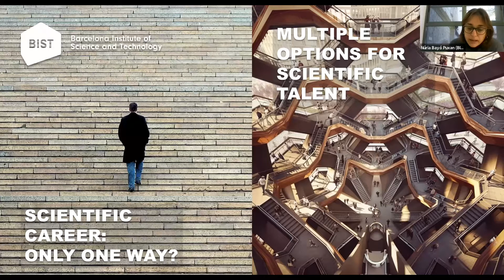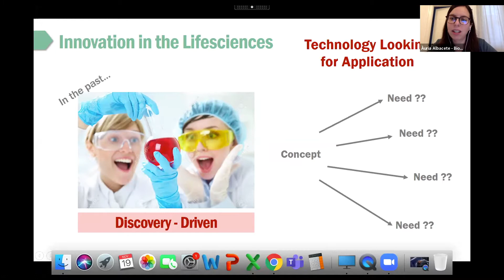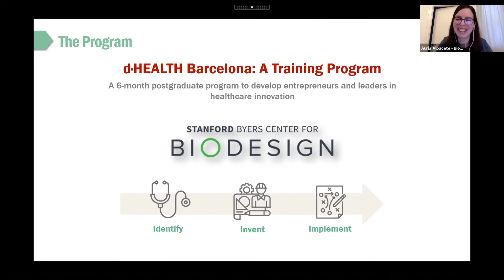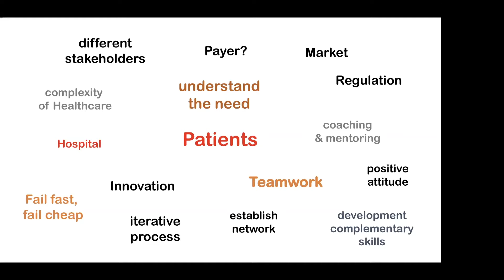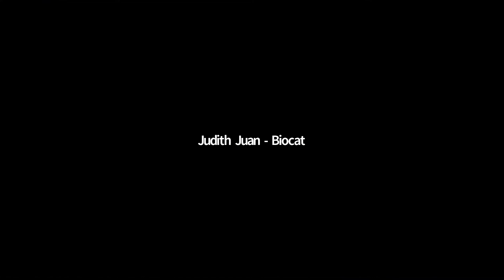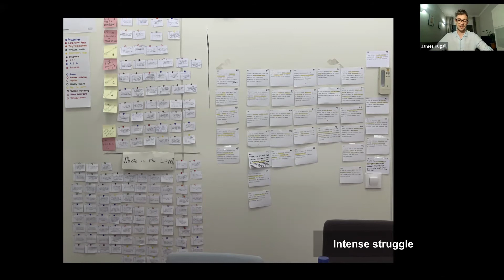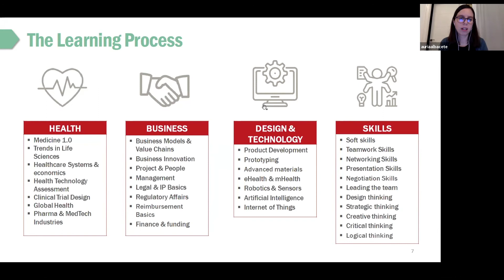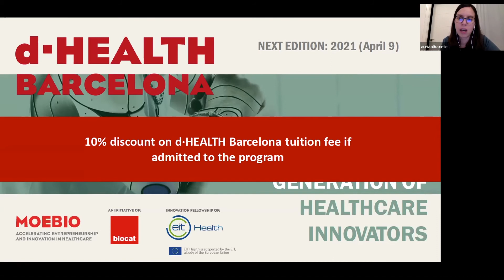BIST Career Webinar: Entrepreneurship in Healthcare (19-11-2020)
Getting ready for entrepreneurship in the healthcare sector:
d·HEALTH Barcelona programme

Speakers:
Dr James Hugall, Co-founder at Breaz and former postdoctoral researcher at ICFO
Dr Petra Stockinger, Application scientist at Impetux Optics and former postdoctoral researcher at CRG

Àuria Albacete, Innovation Project Manager at Biocat - Session Co-host
Núria Bayó, Head of Academic Programmes & Organisational Effectiveness at BIST - Session Co-host